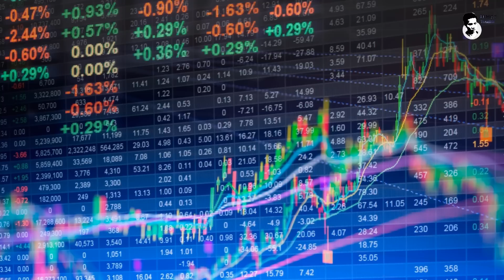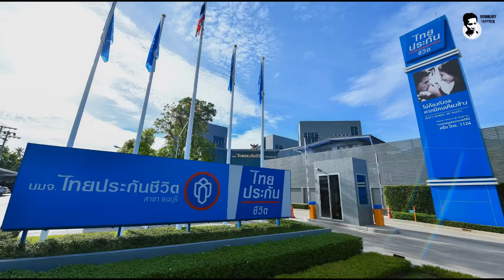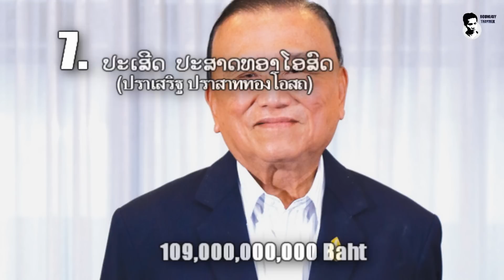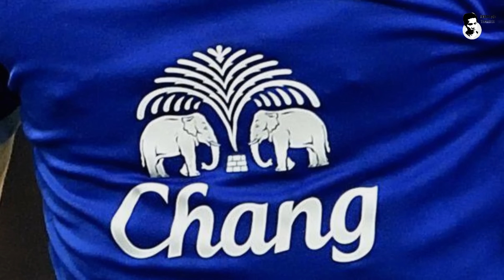10 ອັນດັບ ''ບຸກຄົນລ່ຳລວຍທີ່ສຸດຂອງໄທ'' ທີ່ເຈົ້າອາດ...ບໍ່ເຄີຍຮູ້!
ຊ່ວຍເປັນຜູ້ສະໜັບສະໜຸນພວກເຮົາ
ຜ່ານບັນຊີການຄ້າຕ່າງປະເທດ
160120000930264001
ເພື່ອຈະເປັນກຳລັງໃຈໃຫ້ແກ່ການຜະລິດເນື້ອຫາແບບນີ້ຕໍ່ໄປ!